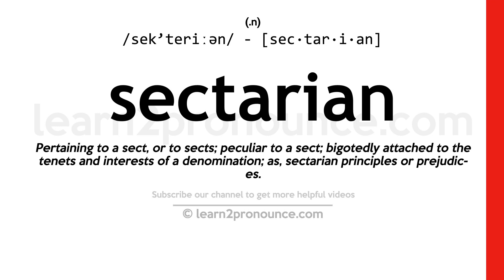Pronunciation of Sectarian | Definition of Sectarian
Sectarian pronunciation | How to pronounce Sectarian in English?
/sek`teriːən/
Meaning of Sectarian | What is Sectarian?
(1) (noun) a member of a sect; (2) (adjective) belonging to or characteristic of a sect; (3) of or relating to or characteristic of a sect or sects;
What is Sectarian | Sectarian meaning and definition?